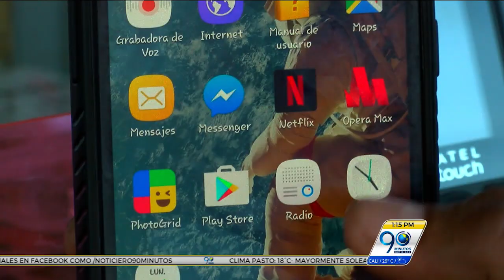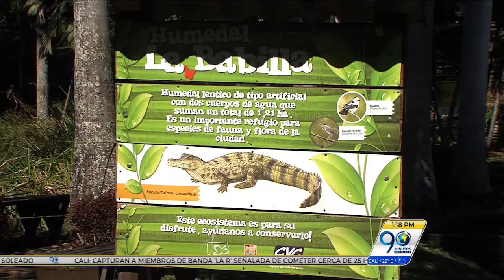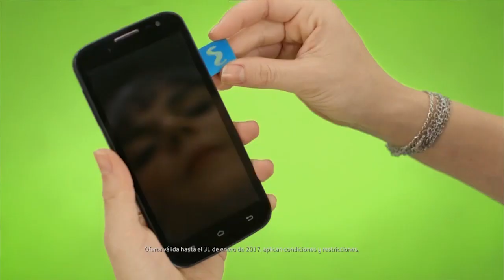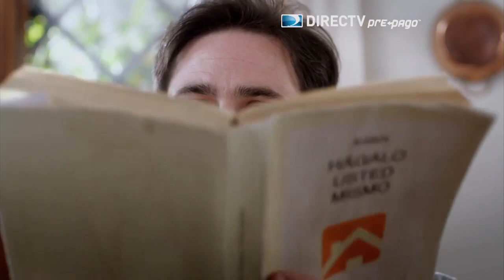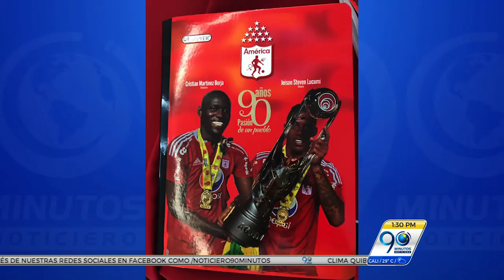EMISIÓN LUNES 23 DE ENERO DE 2017